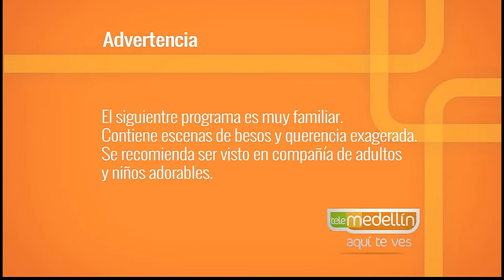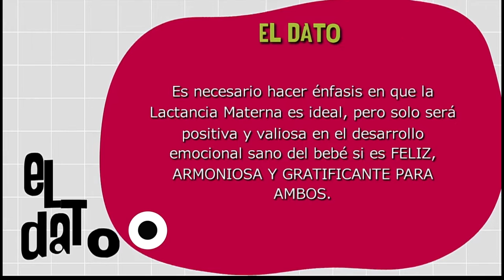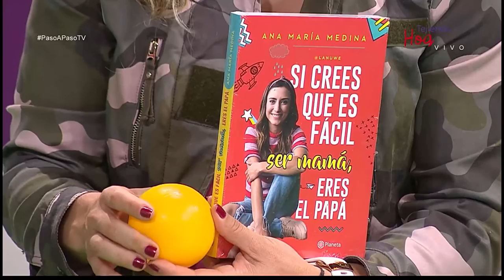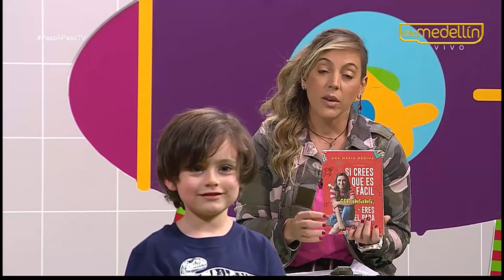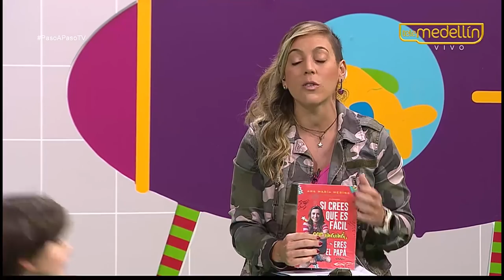Alimentación emocional a través de la lactancia [Paso a Paso TV] Telemedellín